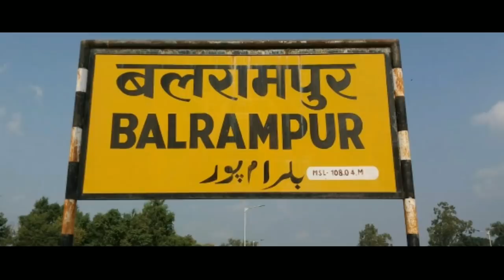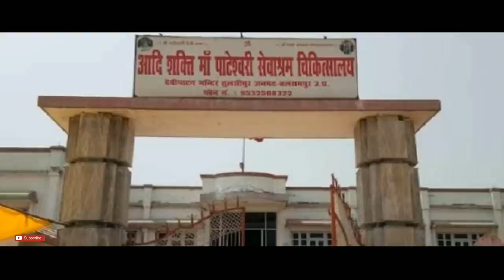BALRAMPUR (UTTAR PRADESH) BALRAMPUR DISTRICT!! BALRAMPUR HISTORY!! BALRAMPUR CITY!! GONDA DISTRICT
Namaskar Dosto,
Aaj mai aap ko uttar pradesh ke balrampur district ke bare me aap logo ke sath,